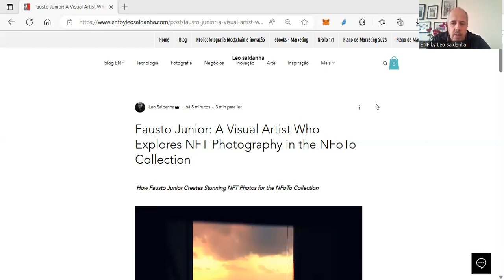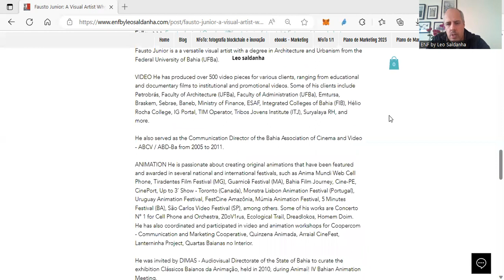Fausto Junior: A Visual Artist Who Explores NFT Photography in the NFoTo Collection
NFTs are revolutionizing the world of art and creativity, and one of the artists who is embracing this new trend is Fausto Junior. He is a versatile visual artist with a degree in Architecture and Urbanism from the Federal University of Bahia (UFBa). He has a long and successful career in video production, animation and design, and now he is exploring the possibilities of NFT photography in the NFoTo Collection. In this article, we will learn more about his background, his works and his vision for the future of NFT art.